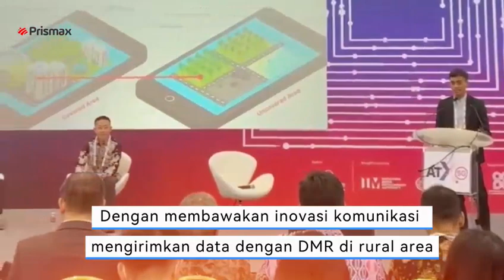Communic Asia 2024 di Singapore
Waktunya yang muda berkarya 👍. Orang tua waktunya mengamalkan ilmu yang bermanfaat🙏